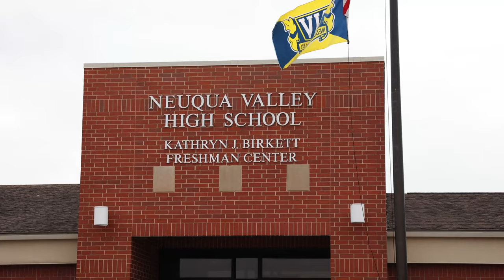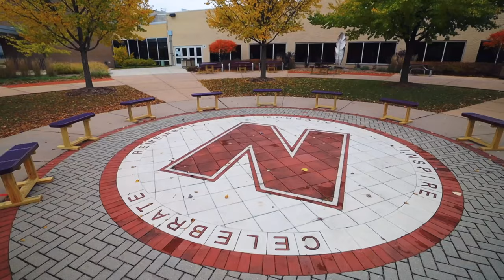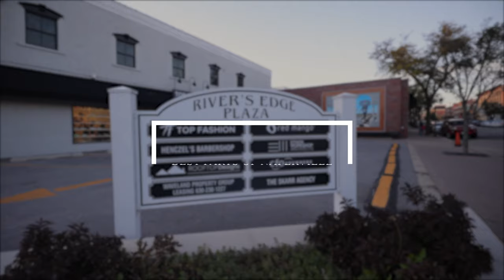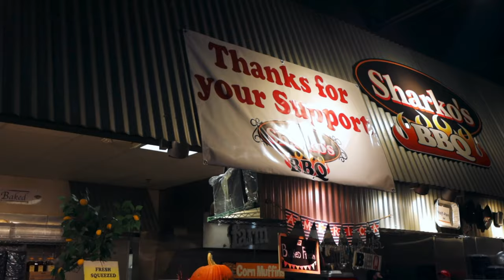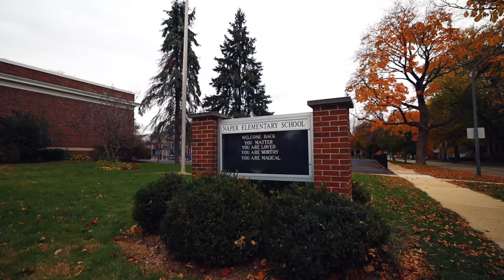Pros and Cons of Living in Naperville, IL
🏡 In this video we go over the Best and Worst Parts of Living in Naperville, IL

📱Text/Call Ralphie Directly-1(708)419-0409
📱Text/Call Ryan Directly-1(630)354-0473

🏡 We love helping awesome people buy, sell and invest in Chicagoland Real Estate.

🔴 NAPERVILLE VIDEOS

🔴 Best Chicago Suburbs

Learn The Best and Worst Parts of Living in Naperville, IL

00:00 Best and Worst Parts of Living in Naperville, IL
00:42  The traffic and parking
02:05  The low housing inventory
02:50 The competitive schools and daycare
03:38 The high expenses and cost of living
04:49  The people?
06:15 The varied supermarkets
06:56 The great outdoor spaces
07:53 The schools, amenities, jobs, and safety
08:32 The vibrant downtown
08:56 The incredible school system

On paper, Naperville IL is one of the best places to live in America. The niche rankings place Naperville as the best city in the nation for raising and family and number one for public schools, as well as 3rd best city to live and the 5th best city, to buy a house.

But we get a lot of people asking us whether the reality of living in Naperville is as good as the sales brochure says.

As life-long locals to the western suburbs, we’re going to weigh in on the best and worst parts of living in Naperville IL – no holds barred. Brace yourself because we’re going in!